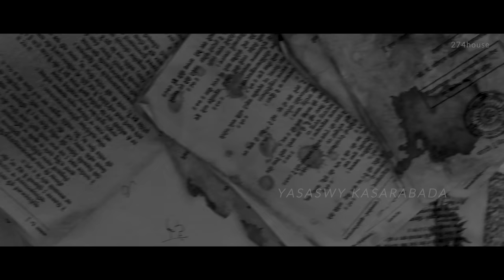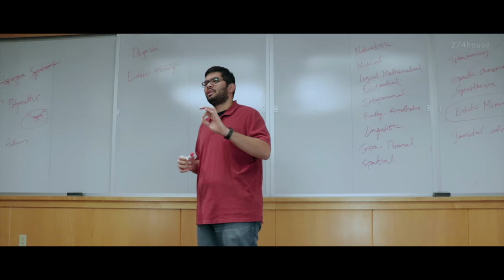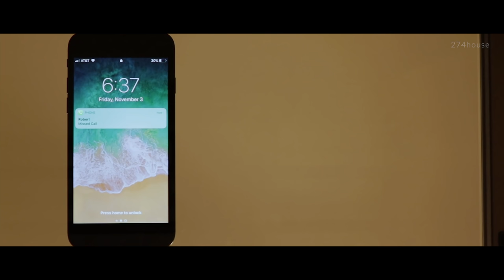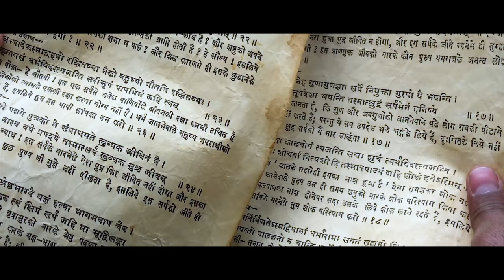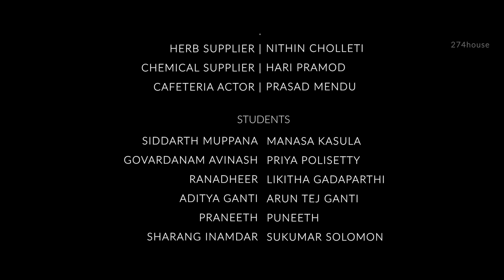REWIRED | SHORTED.IN NOMINATED ENGLISH SHORT FILM 2019 | Gripping Fiction Drama | Intense BGMs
REWIRED is a sci-fi drama shot over 4 days at 2 different locations by amateur filmmakers. The story revolves around TONY, VIVEK, and JACK who are trying to discover a substance that would change the era of the human brain, but how DEV gets involved in the mix is a story to watch.

To bring in a dark essence to the movie, the majority of the scenes were shot during a severe winter storm with temperatures plummeting below -30℃.

This 22-minute movie is a result of traveling 5000 Miles across the USA to capture pristine natural beauty, listening to more than 1000 odd tracks to curate the stimulating background scores and not to mention, more than 500 hours of post-production.

Be ready to leave the world you know behind, once you watch you are forever REWIRED!!

We hope you like and enjoy our sincere efforts to present a visually appealing movie.
Thumbs up if you like, voice your opinion in the comments section and please do share!!

Directed by: HARI PRAMOD
Edited and Developed by: TEJ THARUN | HARI PRAMOD
Cinematography by: HARI | RISHI | VAMSEE | TEJ
Dubbing and Mixing: DAVID ESCOBAR | BRAVO OCEAN STUDIOS, ATLANTA

LOCATIONS:
UNIVERSITY OF CINCINNATI, OHIO
CINCINNATI, OHIO
LACONIA, NEW HAMPSHIRE
LAKE WINNIPESAUKEE, NEW HAMPSHIRE

Cast:
TEJ THARUN | DEV
NAVEEN VARMA | TONY
HARSHA PERLA | VIVEK
KRISHNA MOHAN | JACK
YASASWY | PROFESSOR

Special thanks to Secession Studios for creating outstanding tracks.

Filmed on
DJI MAVIC PRO, CANON EOS, NIKON, DJI OSMO, IPHONE X